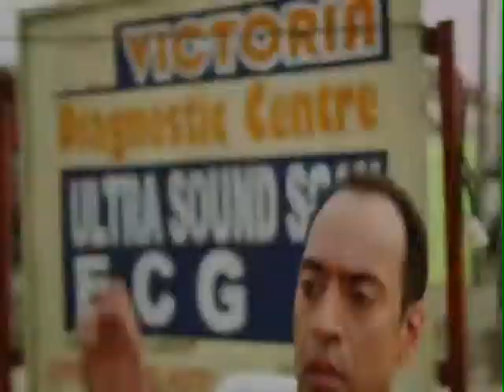Streets of Calabar Trailer TV Advert NEW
Television advert for Nollywood movie 'Streets of Calabar' starring Rita Dominic, Wale Ojo, Anthony Ofoegbu, Maynard Eziashi, Keppy Ekengyong, Lisa Kill and Vicqui Christie. Written, produced and co-directed by Charles Aniagolu, co-directed by Frank Macaulay, Director of Photography Aljosa Korencan